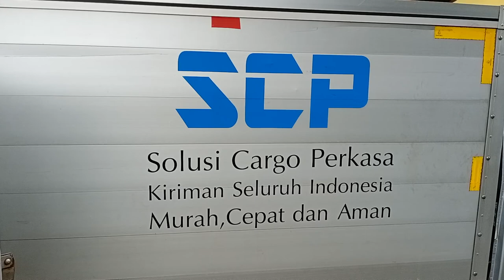Mesin donat rakitan ini siap kirim ke kabupaten Kediri Jawa timur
Proses pengiriman mesin rakitan sendiri ke pelanggan.kali ini kita akan kirim ke pelanggan mesin adonan donat roti rakitan.Untuk mesin ini sendiri di pesan pelangan dengan kapasitas 3 kg tepung kering Watt 200.Selain bisa reques kapasitas ukuran juga bisa pesan bentuk model mixer rakitan sesuai kebutuhan pemesan.

Terima kasih sudah singgah di Chanel @Panama Vision  dan menonton video sederhana kami semoga menghibur dan bermanfaat bagi pemirsa semua.

Untuk pemesanan mesin rakitan bisa hub kami di nomer kami tidak ada yang lain hanya di call/wa :

081_359-408_880.

Facebook Panama Arif Setiawan

Fanpage Panama Vision
Shopee Panama_vision

NOTE : Di Chanel Panama Vision selain membahas tentang MESIN MESIN RAKITAN ada beberapa video tentang bonsai,tanaman,hias,unboxing dan lainya hanya selingan semoga menjadi hiburan dan bermanfaat bagi pemirsa 🙏